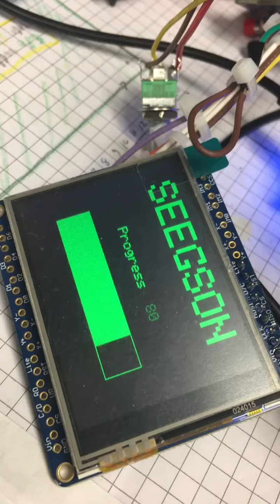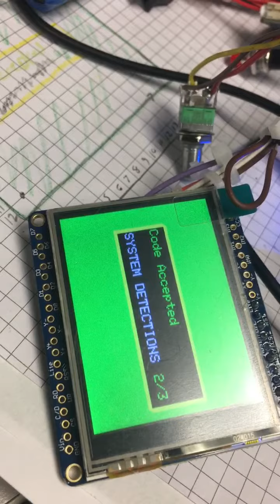April 1, 2023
Security access tuner wip